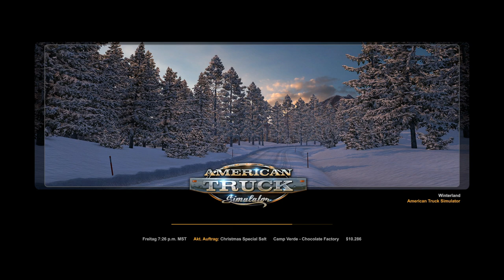Mit dem T680 ins Winterland - Christmas Winterland Event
Heute liefere ich, mit dem neuen Kenworth T680, 44 Tausend Pfund weihnachtliches Spezial Salz von Camp Verde, Arizona zur Schokoladenfabrik in Winterland.

se1densp1nner